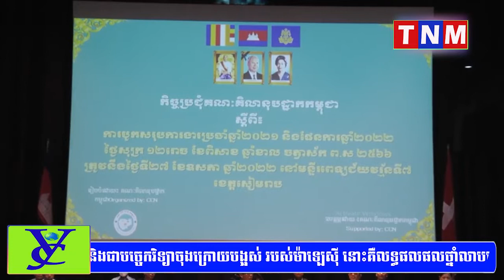នាយករងមន្ទីរពេទ្យជ័យវរ្ម័នទី៧លើកឡើងថា គិលានុបដ្ឋាកទាំងអស់ បើធ្វើជាពេទ្យត្រូវមានបេះដូងជាពេទ្យ